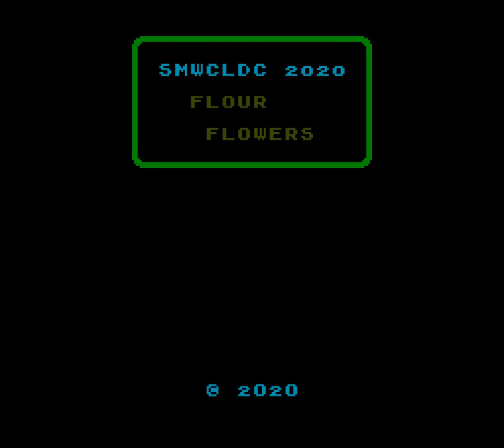CLDC 2020 - 9 - starscape, followed by words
0:00 on today's program: the 45s
1:02 45th, MokaCraft
9:07 45th, Fullcannon

the real something something somethings, or something like that